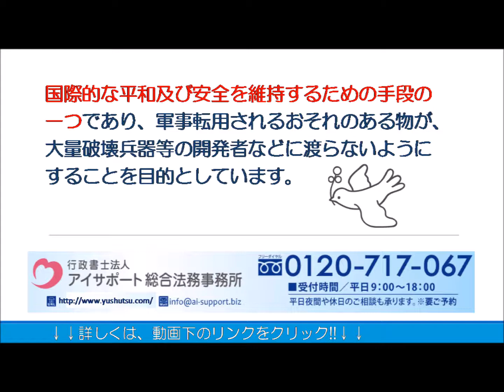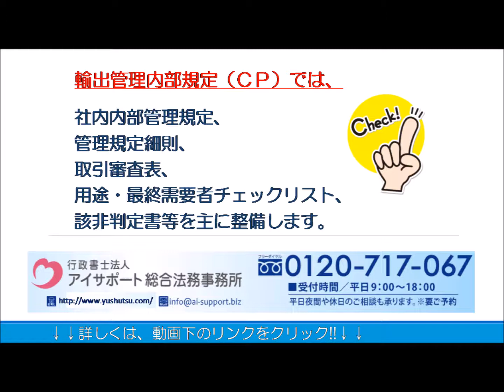安全保障貿易管理（輸出）における社内自主管理内部規定とは？｜輸出許可申請代行センター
安全保障貿易管理輸出における社内自主管理輸出管理内部規定）について解説しております。